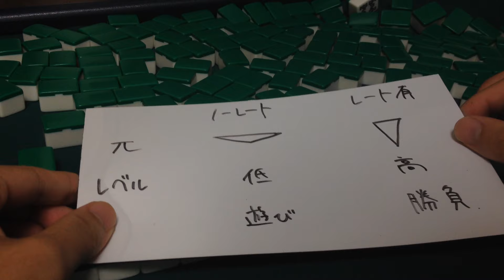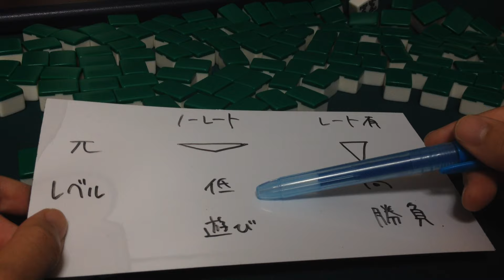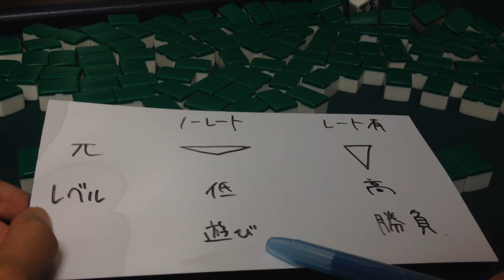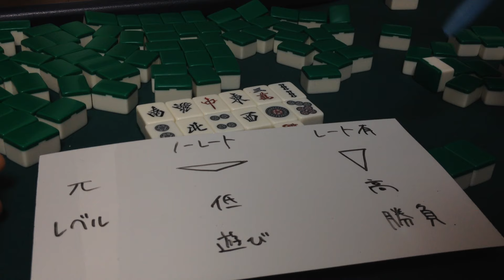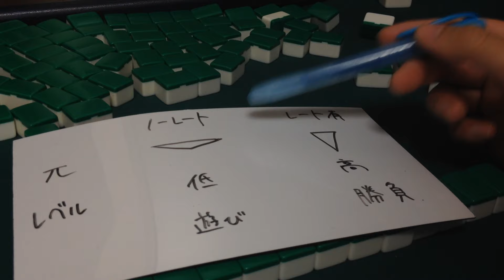【一人麻雀２０５】もし経営するならどっち？ノーレート雀荘とレートあり雀荘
YOUTUBE（チャンネル・ライブ配信、動画作り・機能etc）、麻雀（雀荘・プロ・マージャン業界などで思ったこと感じたこと）、をメインに、テーマやトピックやお題を意識して一個人が勝手に雑談。牌遊びしながら。